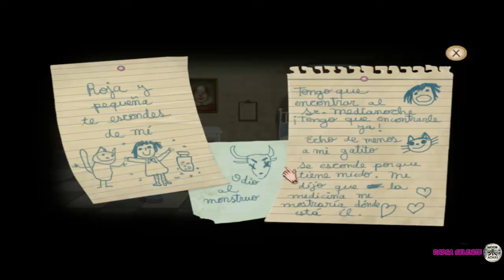Probando Fran Bow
En esta ocasion vemos una muestra de la jugabilidad he historia del juego fran bow, con una historia peculiar y una trama interesante.